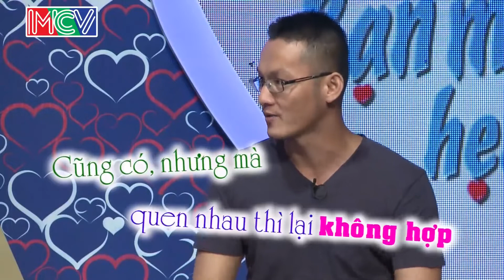ÂM DƯƠNG HÒA HỢP CHO ĐÔI BẠN TRAI TÀI GÁI SẮC | XẢ XÌ CHÉT